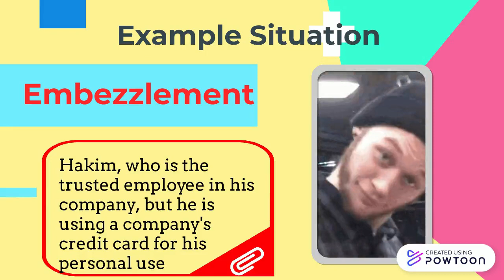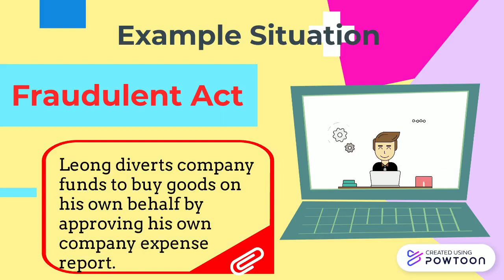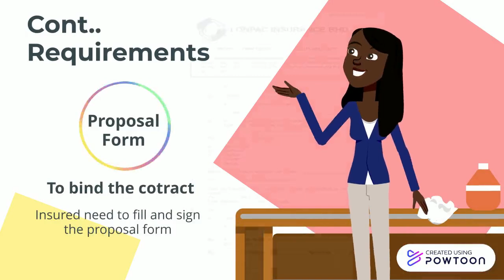Fidelity Guarantee Insurance